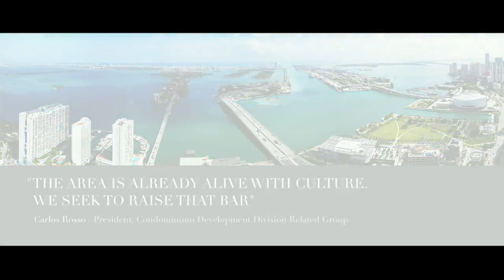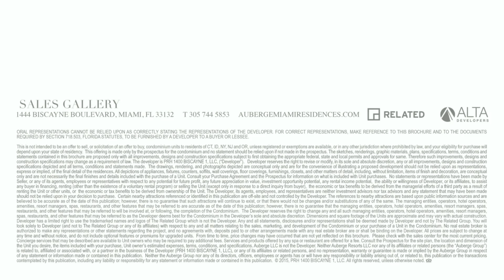GREI Co. - Auberge Miami - Promotional Video